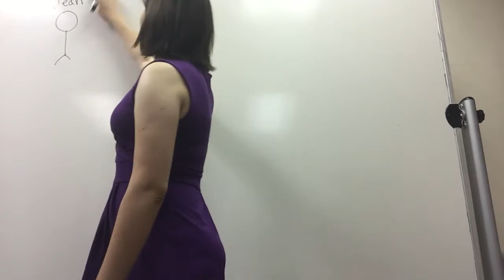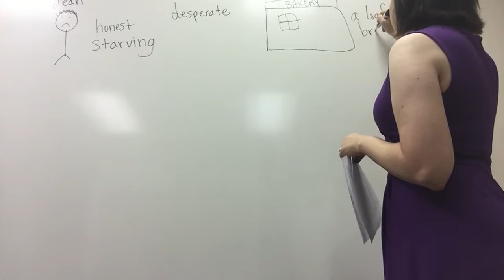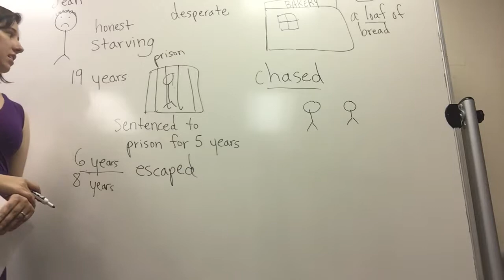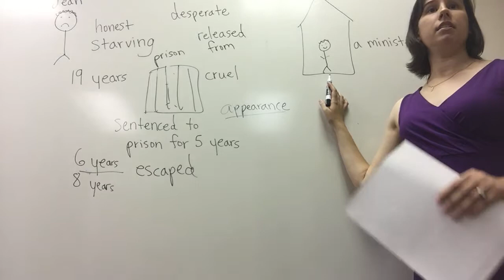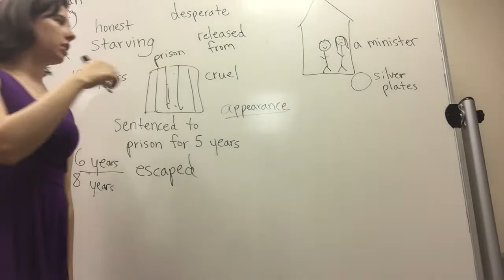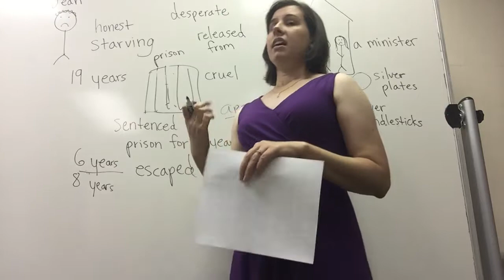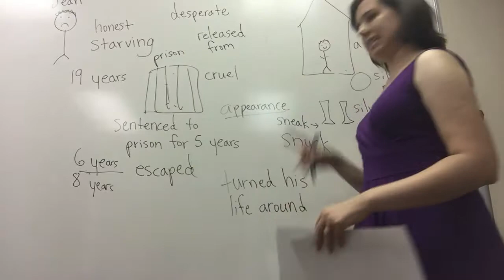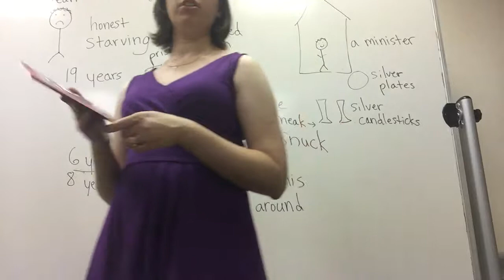Story Listening - Les Miserables (Jean's Story) - Level 4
An excerpt from Victor Hugo's "Les Miserables"